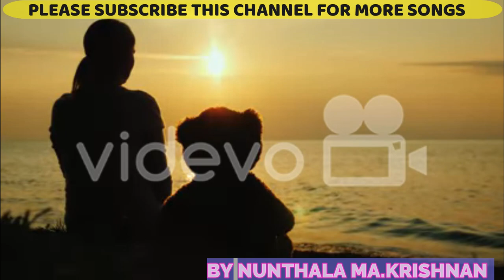SENDU MALLIGAI YAE - old badaga song by Nunthala MA.Krishnan